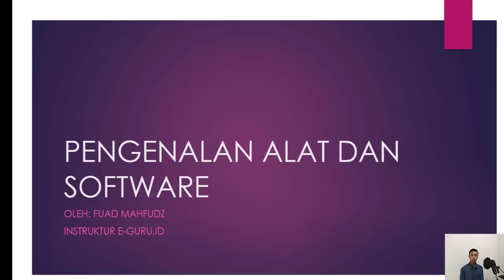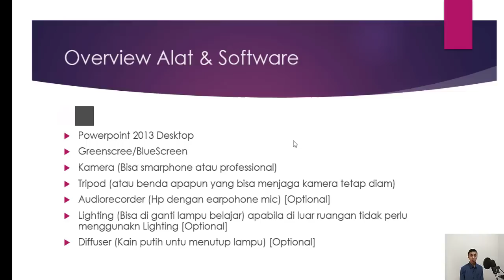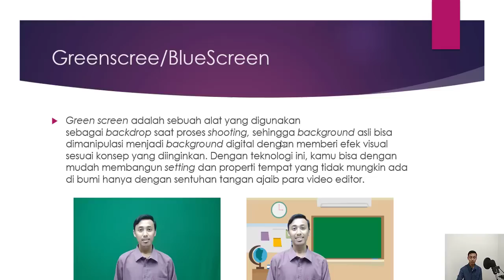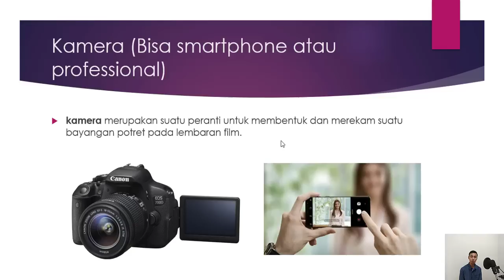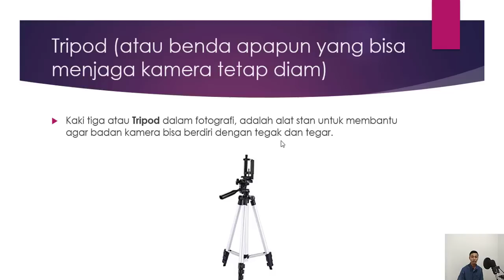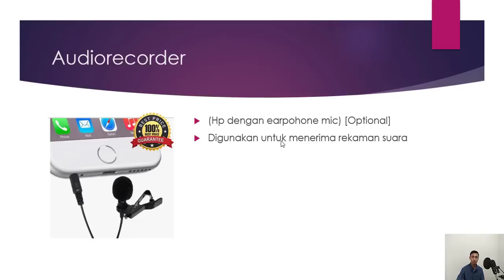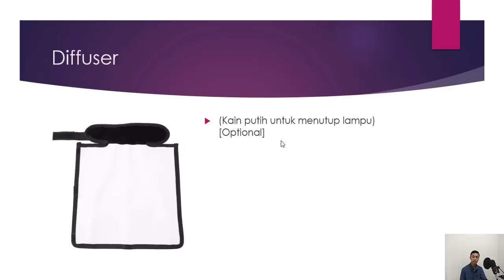Aplikasi Editing Terbaik dan Peralatan Murah Untuk Membuat Video Pembelajaran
Cipta Karya Inovasi Video Pembelajaran
Topic : Aplikasi Editing Terbaik dan Peralatan Murah Untuk Membuat Video Pembelajaran